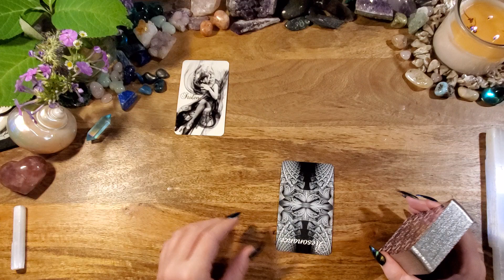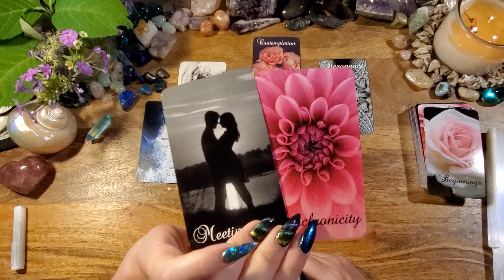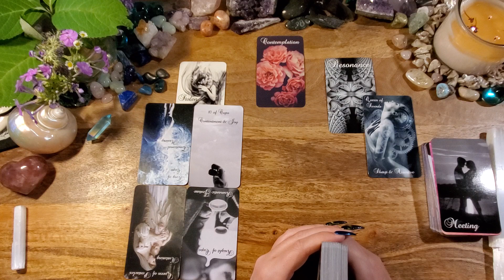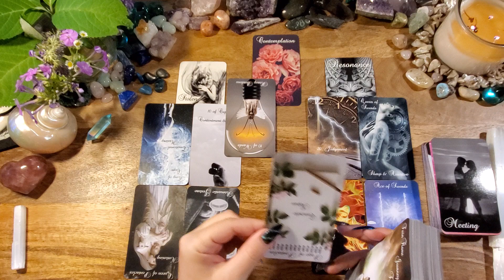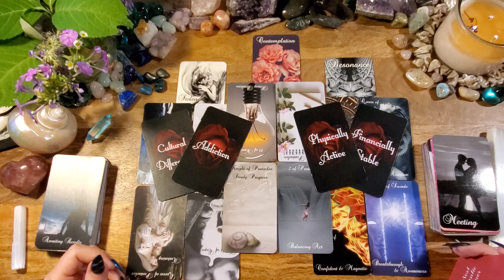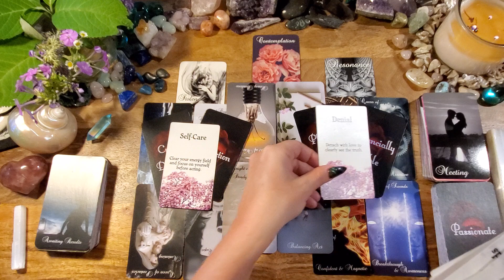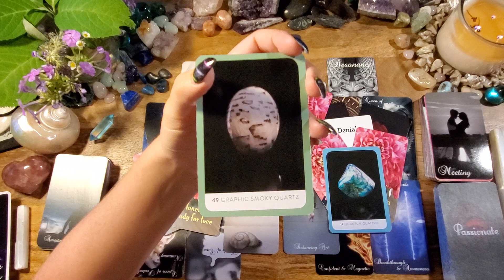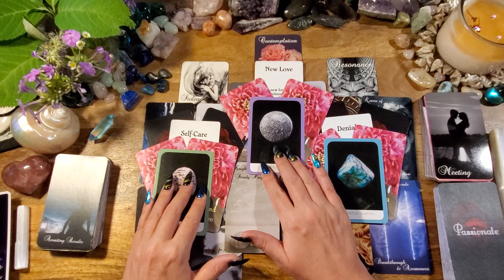Taurus🖤Love Stabilizes This Connection🖤Venus Conjunct Mars Twin Flame Reading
This is a Venus conjunct Mars twin flame tarot reading for Taurus.

-or-

The Pining Rose Vol. 2 - n/a
Twin Flame Journey Tarot - n/a
Messages of Love Oracle Cards: Etsy
Divine Love Messages by Chanel Bader
My Next Romantic Partner by Lightworker Tarot & Oracle on Etsy
The Crystal Wisdom Healing Oracle